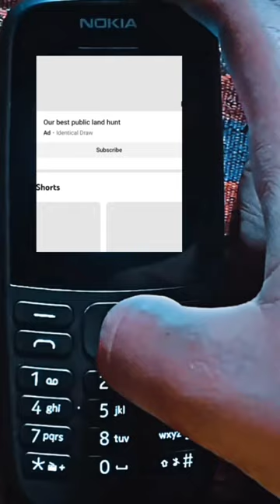how to start YouTube in Nokia 😱